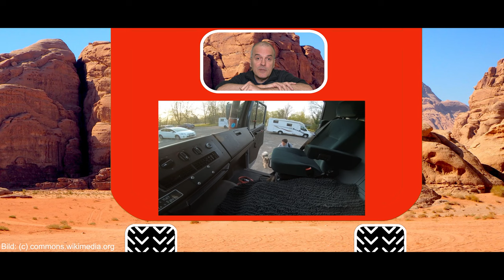Von der Oldtimer Feuerwehr zum eigenen Expeditionsmobil Allrad Fernreisemobil Wohnmobil 4x4 Camper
Vom Umbau einer 28 Jahre alten Oldtimer Feuerwehr Mercedes Benz 1120 AF Automatic zum Allrad Fernreisemobil / Wohnmobil / Expeditionsmobil / LKW / Camper / Weltreisemobil.

Die LTE Antenne: